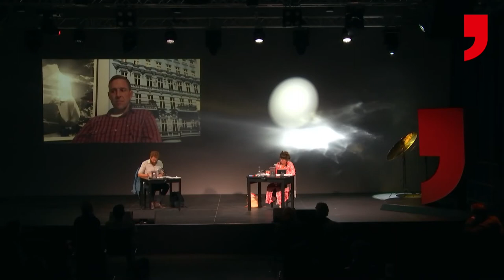Matias Faldbakken: We are five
When the dearly loved family dog disappears without a trace, the father consoles his children with a subsitute dog out of clay as a consolation - inadvertently waking unseen forces. The multi-awarded-winning novel by Norwegian author and artist Matias Faldbakken is "an unlikely mix of a realistic family novel, rural narrative, sci-fi adventure, and horror all rolled into one." [Nordic Council Literature Prize]

Moderated by Marie-Christine Knop.
Matias Faldbakken participated remotely.